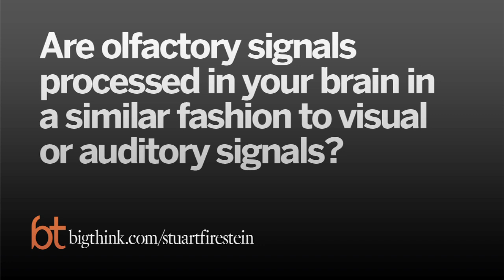From Nose to Brain: The Neurology of Smell